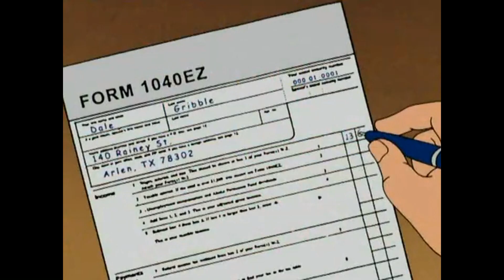I'm So Jacked Up On America!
...'Murica